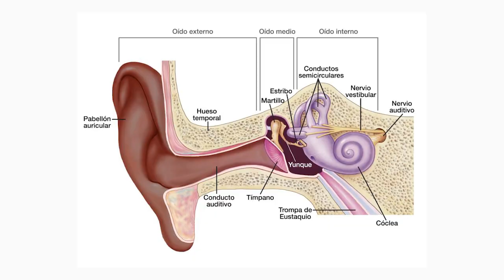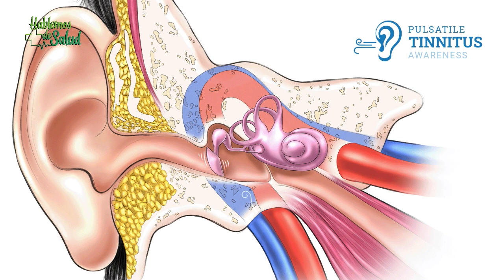Hablemos de salud | Vértigo y Tinnitus 🩺👩‍⚕️👨‍⚕️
La salud es un tesoro que debemos cuidar, por eso, traemos a ti el programa "Hablemos de salud" un espacio para aprender y conversar acerca de la salud.

Hoy hablaremos acerca del vértigo y el tinnitus. 🤓✍

Síguenos:
👉Facebook y YouTube: Vahos TV